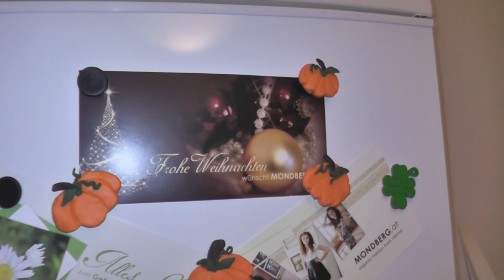Kürbisse für Halloween Baum und Kühlschrankmagnete - DIY Halloween 2014 #1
Schmuck: SIX

MONDBERG ist ein Charity-Lizenzpartner von UNO-Flüchtlingshilfe. Von jedem verkauften Stück spendet MONDBERG € 1 an UNO-Flüchtlingshilfe.

Musik aus YouTube-Mediathek:
Chaos von Gunnar Olsen